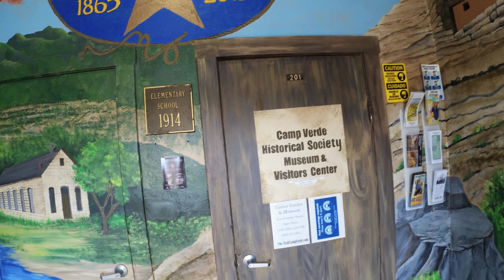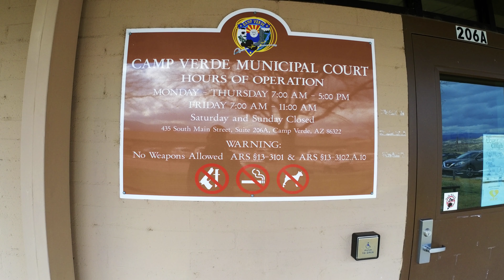Traveling South and North, Avoiding the Cold and the Hot 走南闯北，避寒冷躲高温，追梦者胡 0652022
Traveling South and North, Avoiding the Cold and the Hot
 走南闯北，避寒冷躲高温